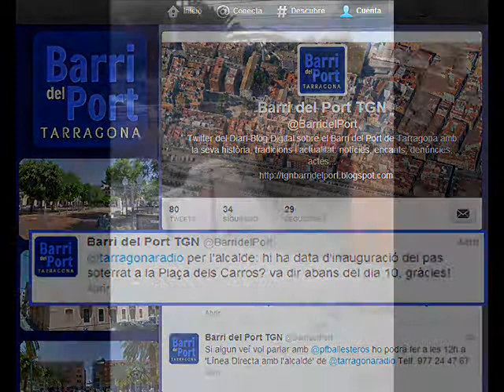L'alcalde Ballesteros sobre la Inauguració del Pas Soterrat a Plaça dels Carros (11.10.12)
L'alcalde Josep Fèlix Ballesteros respon a la pregunta del Diari-Blog del Barri del Port sobre la data d'inauguració del Pas Soterrat a la Plaça dels Carros prevista per aquesta setmana. L'alcalde comunica que es postposa fins després d'eleccions.